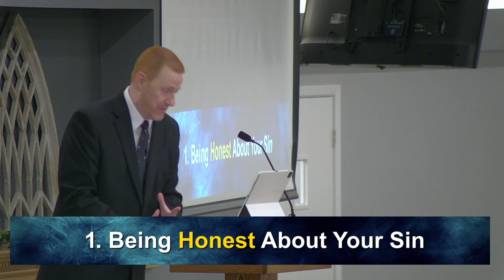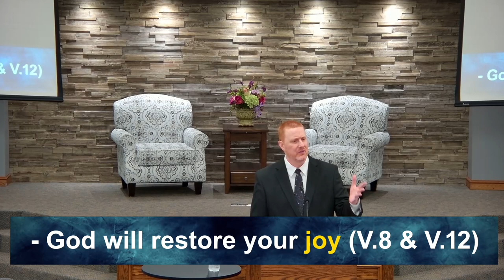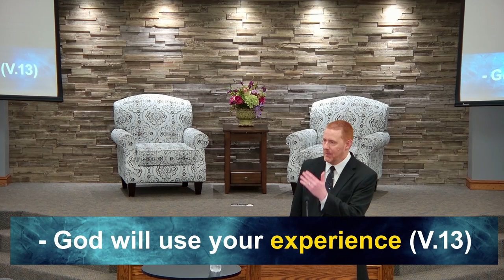Renew, Rebuild, Restore - Jonathan Sanford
If You have been raised-up in the Lord's Church, you probably have a good handle on how you should react to sin.  But imagine yourself as a new believer with very little knowledge of the Christian faith.  You would probably have no idea how to deal with sin.  In Psalm 51, we learn what to do when we sin and how to look toward God for forgiveness.